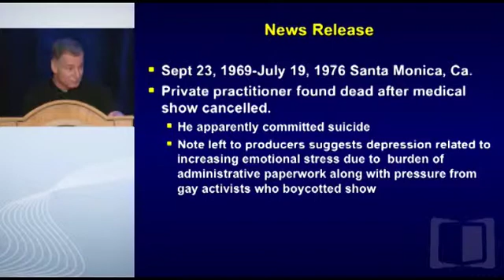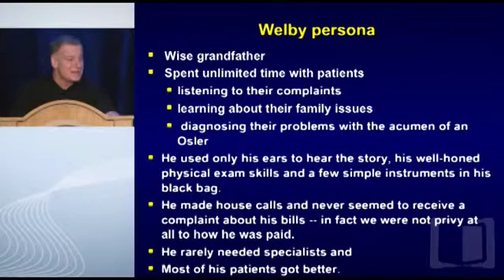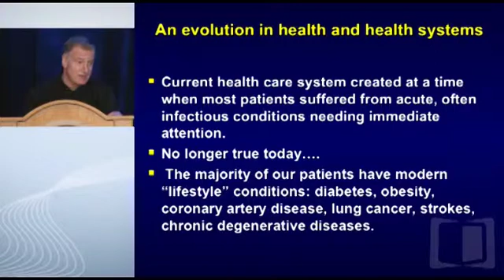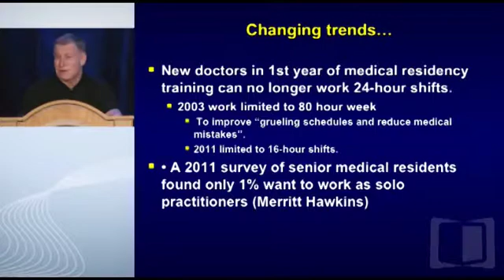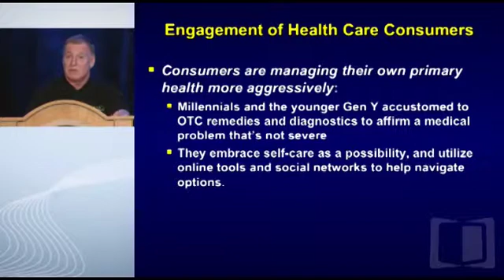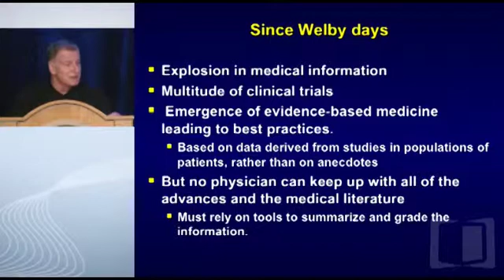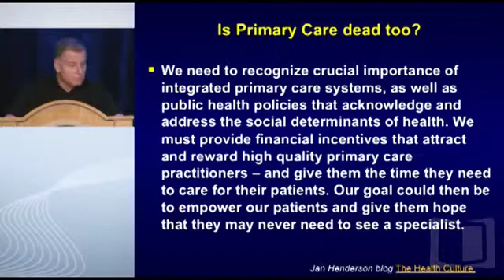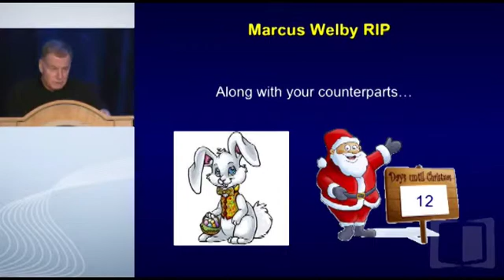CSI: Who Killed Marcus Welby, MD? - Dr. Hanauer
This video of Dr. Hanauer is from the 2012 Advances in Inflammatory Bowel Diseases, Crohn's & Colitis Foundation's Clinical & Research Conference and was designed to meet the educational needs of all healthcare professionals who treat and manage patients with inflammatory bowel diseases, with a focus on information shared among clinicians and researchers. Participants will gain insight from expert faculty on breakthroughs in cutting-edge research and in advancements in IBD patient care. This is the largest annual event in the United States dedicated to the state-of the-art clinical management of patients with IBD.